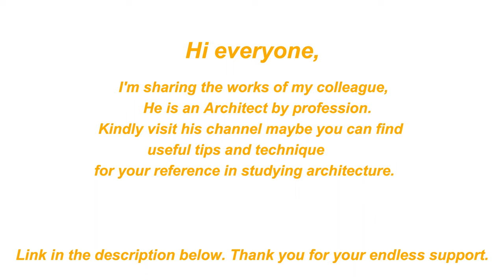HOW TO DRAW 2 POINT PERSPECTIVE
2 Point Perspective time lapse presented by rjlaus_art&Design.

Please visit his channel where we can find useful tips and techniques in our architecture studies.